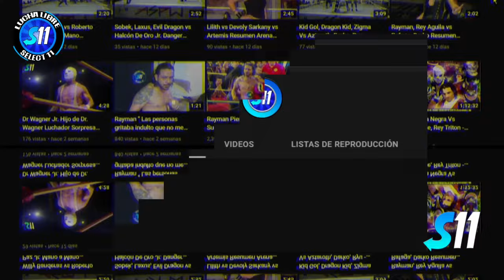Keyra, Albatros Jr. Rey Conde vs Yemaya, Venus, Aero Extreme ( Completo ) Promociones Garcia